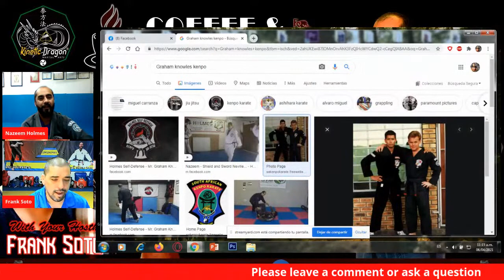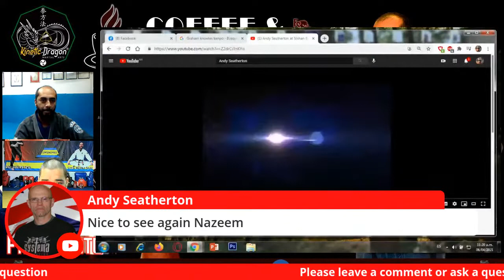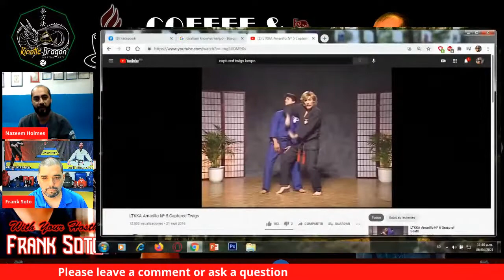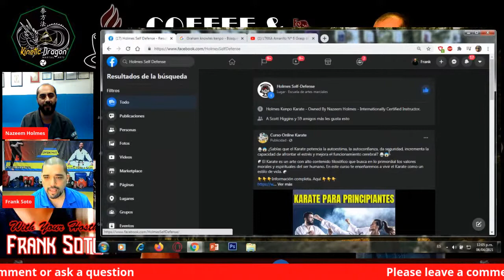Coffee & Martial Arts - Kenpo Instructor Nazeem Holmes from South Africa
This time in Coffee & Martial Arts we have as a guest: Kenpo Instructor Nazeem Holmes from South Africa. He will be sharing his experience in Kenpo and the Martial Arts and the evolution of Kenpo in his community. Enjoy it!!!